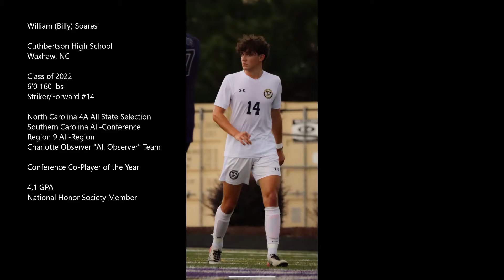William (Billy) Soares Highlight Video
Music: Jay Critch Ft. Rich The Kid Fashion (Instrumental) (prod. Ganggangpapi)